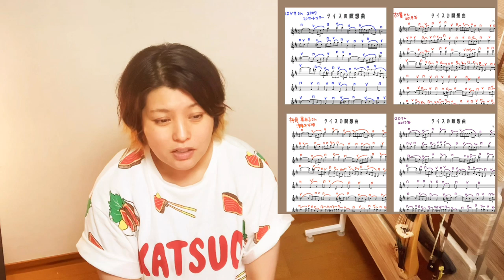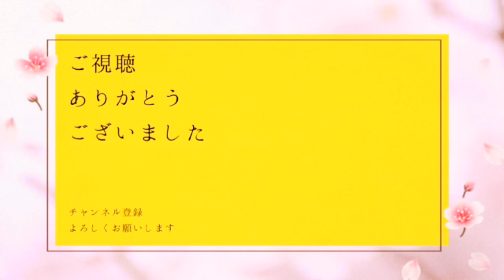タイスの瞑想曲・考察【指番号・ボウイングの正解とは】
▶︎4種類のボウイング比較譜面・販売中(¥500)

▶︎タイスの瞑想曲・指番号ポジション色分けカキコミ譜面(¥300)

▶︎タイスの瞑想曲・ハイポジション少なめのやさしめver.(¥300)

▶︎タイスの瞑想曲・コード付き楽譜２パターン(¥300)

Twitter【フミ子🎻🐾】@fumiko_violin